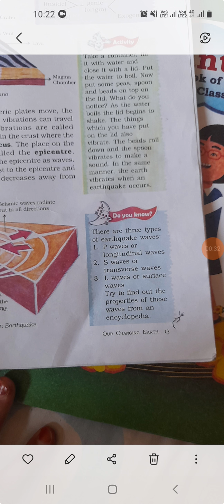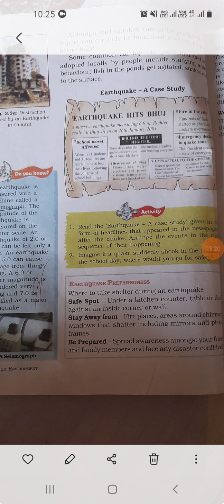Our changing earth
Class 7th geography (By Tabasum naz Tr BMS.KUNLDLAN)